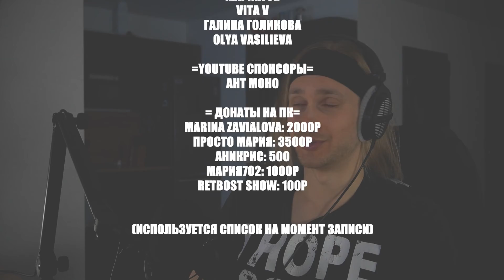BOBBY Drowning ft SOLE | reaction | Проф. звукорежиссер смотрит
ПОМОЩЬ КАНАЛУ
QIWI: WRITE565

Мое оборудование:
Аудио интерфейс: Focusrite scarlett 8i6 3gen
Микрофон: Audio technica at2020
Камера: Sony a6400
Наушники: Beyerdynamic dt 990 pro, Beyerdynamic dt 770 pro
Монитор: Xiaomi mi 34 curved gaming